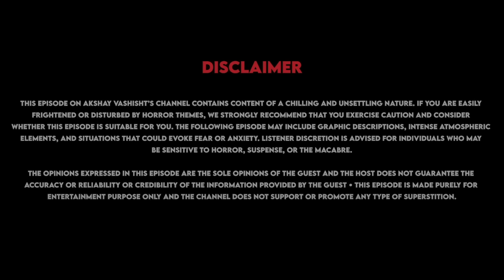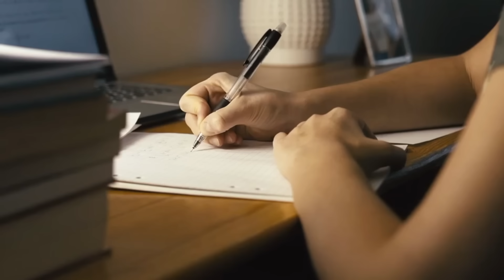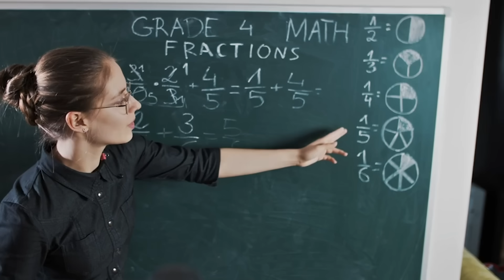DELHI Ke SHAHDARA Me AASHIQ Bana BHOOT 😱 | Subscriber Real Story | Real Horror Story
Drop Down Your Stories :-
Topic We Usualy Covered :-
1) Horrifying True Scary Stories
9) Chudail ki kahaniya
10) Village horror
11) भूत की कहानियां
12) haunted story in hindi
13) hindi horror stories
14) best horror story to listen online
15) horror story online hindi